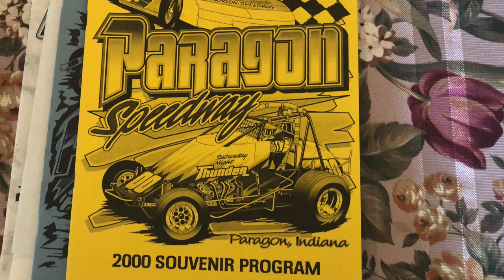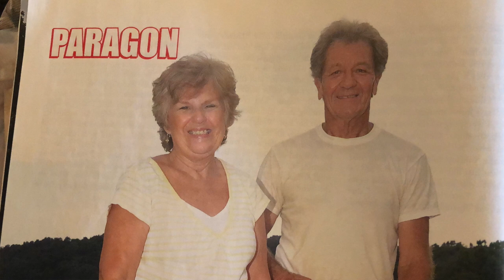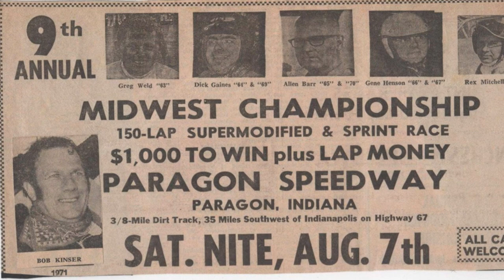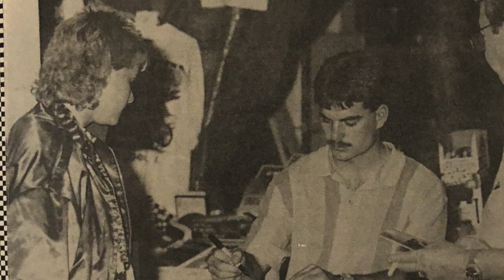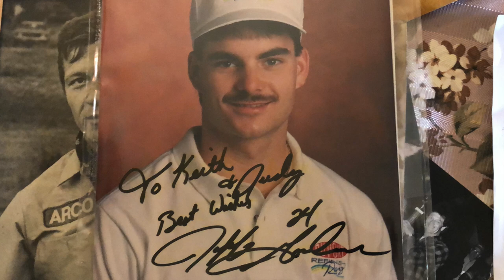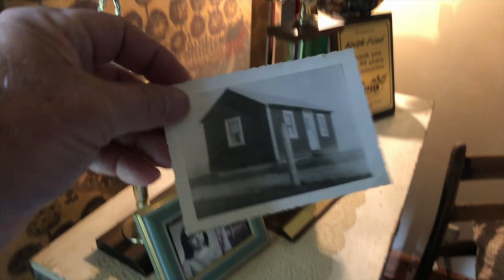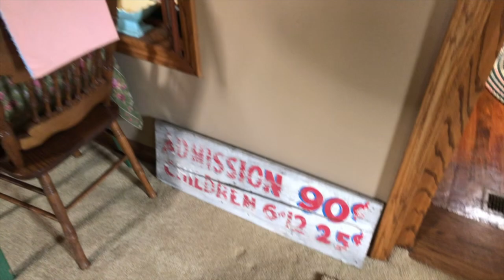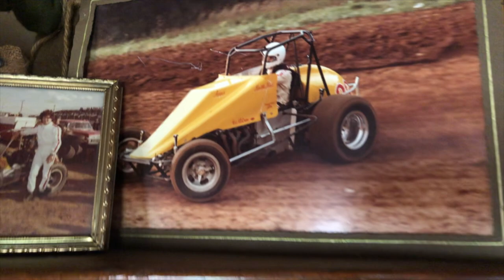OWNING PARAGON SPEEDWAY-MEET THE FORDS!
The story of Paragon Speedway in Paragon, Indiana is the story of America...a dairy farm turned race track in the heart of middle America. Founders Edd & Belle Sheppard made it their home in the 1950, 60s and 70s before Keith & Judy Ford, the fourth ownership group, called it home for 32 years, Although Keith & Judy still own the property and live in the historic 1903 farmhouse on the property, the track is under new leadership. Kick back and enjoy this front porch conversation with Keith & Judy Ford as they tell their stories about the speedway and property they love.